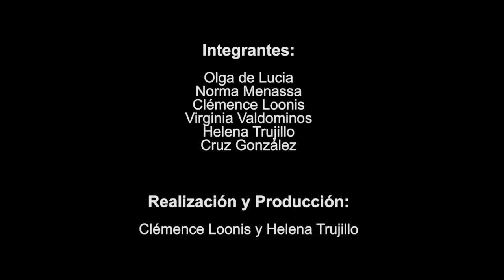57 POESÍA MAS POESÍA: CHARLES BUKOWSKI Y MARÍA VICTORIA ÁVILA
Dedicado al poeta  Charles Bukowski y Maria Victoria Ávila integrante de los talleres de poesía Grupo Cero.